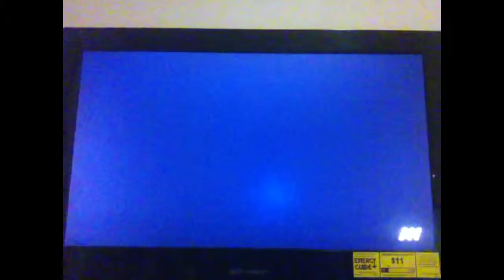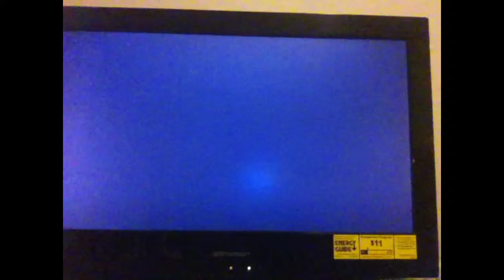"AW GAMEPLAY"!!! W/BEAST SNIPING